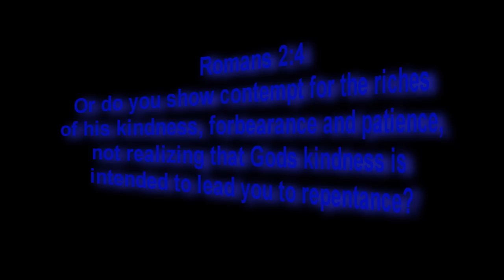88-6 DOUBLE MOAB (6v6 Domination)